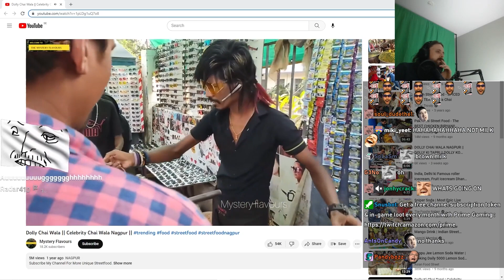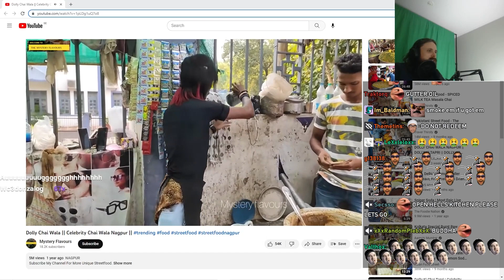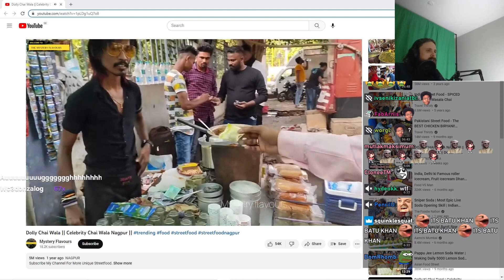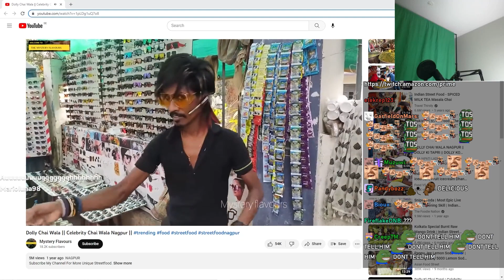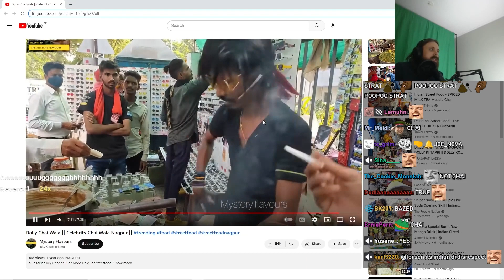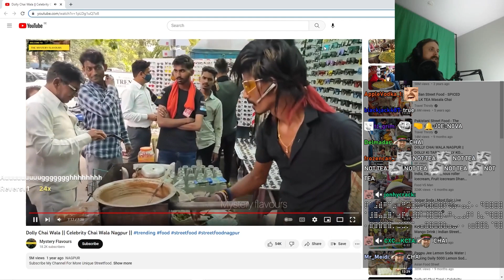Dolly Chai Wala Celebrity Chai Wala Nagpur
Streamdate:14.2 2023